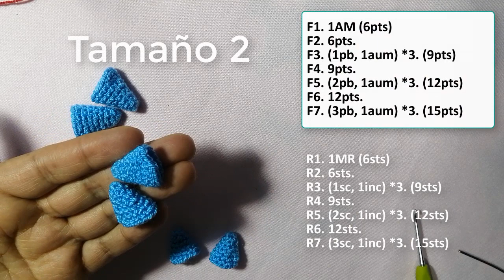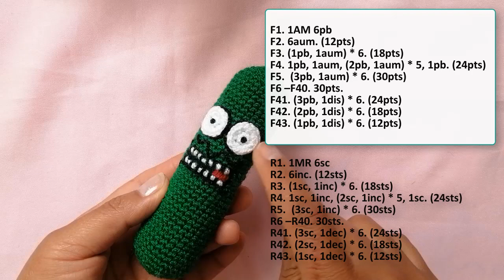👌 Rick y Morty a crochet | parte 2/3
Continuamos con nuestro proyecto de Rick y Morty amigurumi, en este video trabajaremos el cabello, detalles del rostro y ropa de Rick y espero te guste 😀